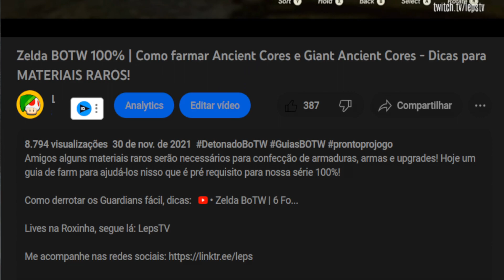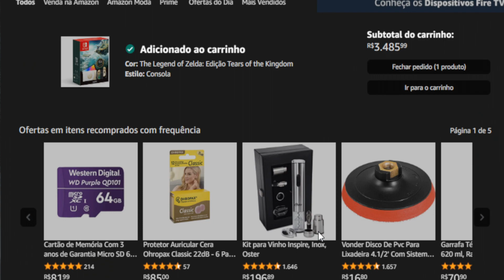Formas de derrotar os FROX e suas VARIANTES Facilmente em Zelda Tears of the Kingdom [Guia / Dicas]